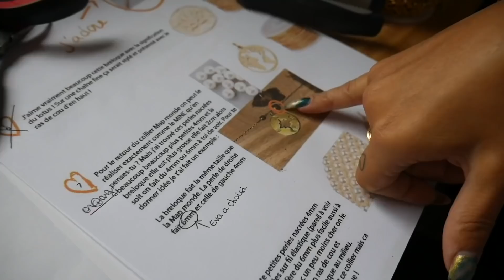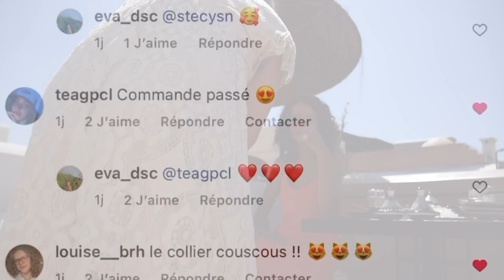You answer or you drink ! (sous-titre français) spicy questions 🌶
Les questions que vous avez jamais osé poser aux filles ! Dans cette vidéo on répond en anglais aux "Questions you never dared to ask girls !" Puisqu'on est toutes de nationalités différentes je trouvais ça vraiment cool de faire une vidéo ensemble à la façon d'un tu réponds ou tu bois ! Pour mieux apprendre à se connaître, vraiment dans les détails pour le coup aha

Une collection remplie de rêves, de souvenirs... une collection remplie d’amour tout simplement !

Ou encore avec ce code sur LALALAB si c'est ta première commande : PGM3IQP3

𝙈𝙊𝙄 👩🏽‍🌾
J'ai 18 ans et je suis une petite Bordelaise plus campagnarde que citadine j'avouee

Je film avec un Lumix G7x je l'adoreee il me suit partout !
Je vlog avec la GoPro Max ( c'est la galère un peu mais elle est toute petite donc pratique )
Montage FinalCutPro perso il change la vie je trouve :)

voili, voilou bisous